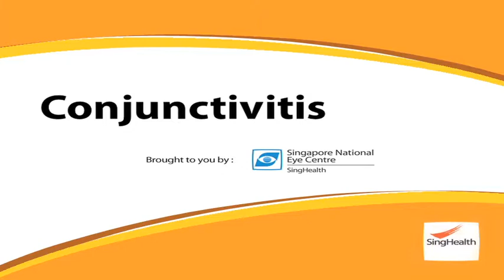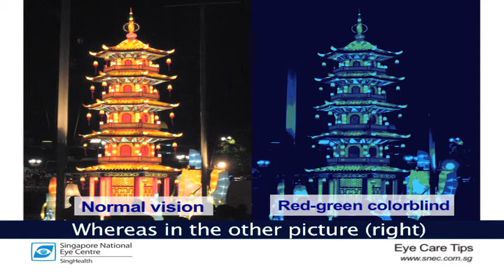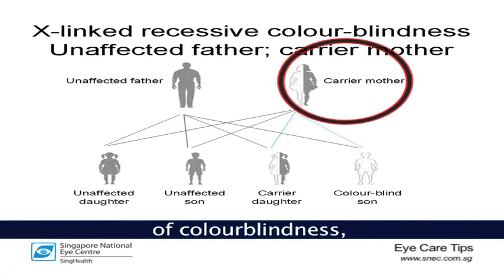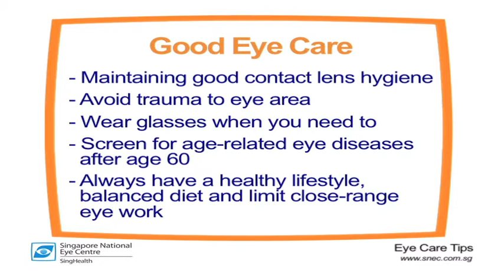All About Conjunctivitis & Colour Blindness | Causes, Prevention and Treatment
Learn more about conjunctivitis and what causes it. Also, find out more about colour blindness and who it affects. Lastly, get tips on general eye care for young adults, middle-aged and people above 60 years of age.